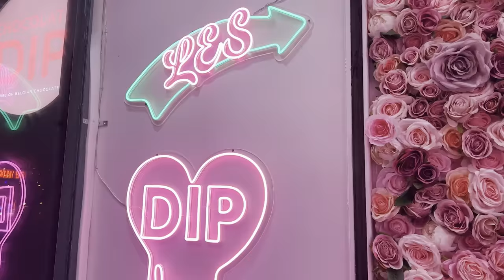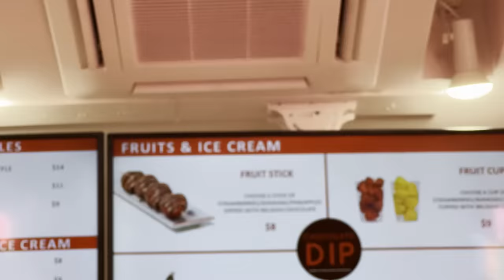New Asian-American Food You NEED To Try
FOLLOW THE FUNG BROS.

CAMERA //
EDITOR //